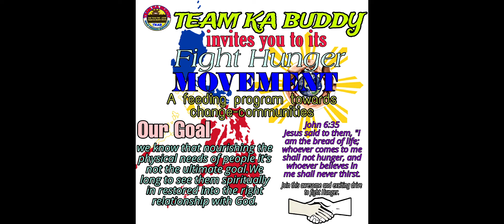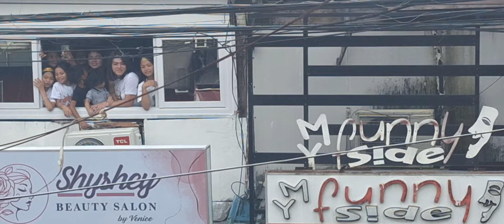Fluvial Procession 2024 teamkabuddy ylangylang 22 #